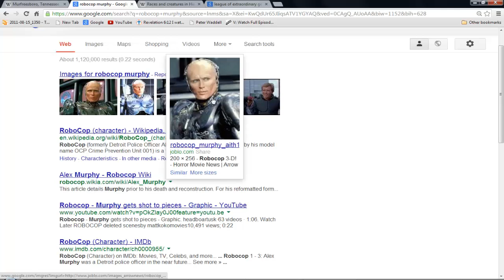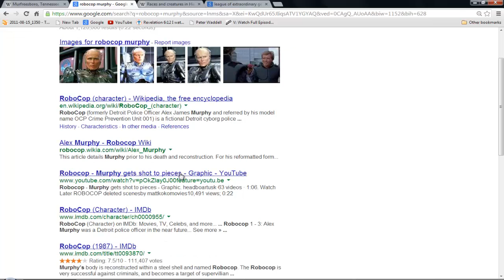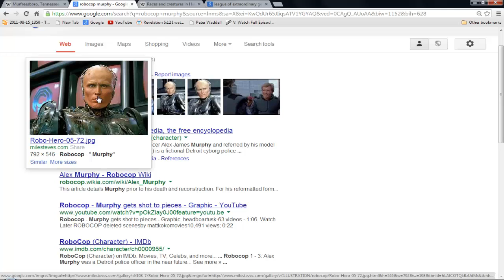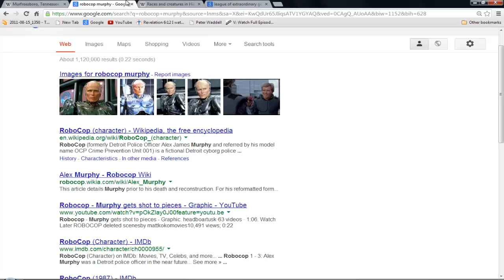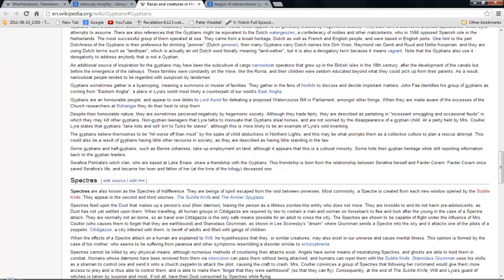Murfreesboro, Tennessee . Robocop Illuminati Freemason Symbolism.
An investigative Look into the Geography of  Murfreesboro, Tennessee and the movie Robocop showing the end of the age coming and the Mark of the beast.

Hallelujah.